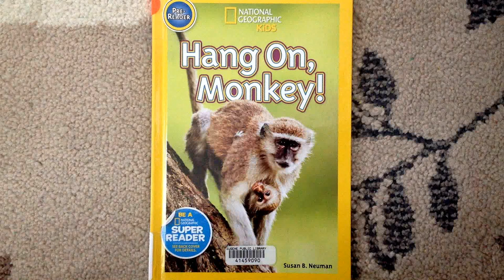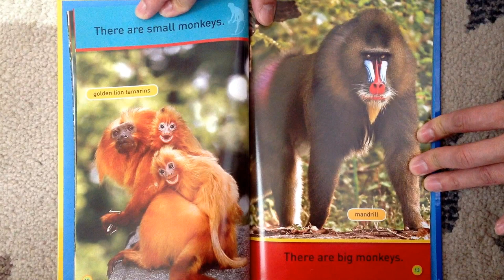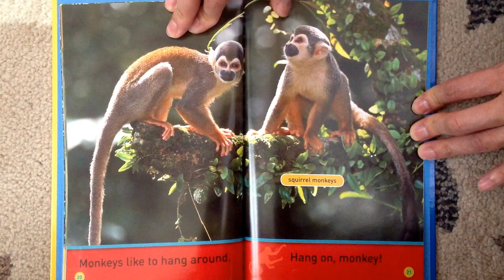Nonfiction - Hang On, Monkey!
"Hang on, Monkey!" for Lucas and Leia